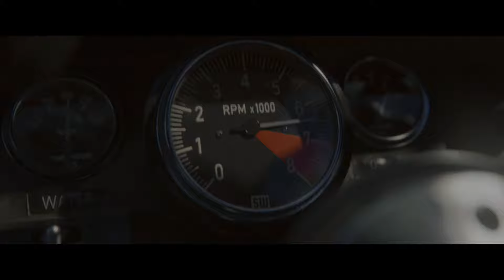Ford v Ferrari | 4K UHD HDR | Le Mans Ken Miles VS Bandini Scene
Le Mans Ken Miles VS Bandini Scene 4K
Scene From Movie: "Ford v Ferrari" (2019).

• Original title: "Ford v Ferrari"
• Release date: November 13, 2019
• Country: United States
• Director: James Mangold
• Genre: Action, Biography, Drama
• Budget: $100 million
• IMDb: 8.2/10

American car designer Carroll Shelby and driver Ken Miles battle corporate interference, the laws of physics and their own personal demons to build a revolutionary race car for Ford and challenge Ferrari at the 24 Hours of Le Mans in 1966.

Cast:
▶ Matt Damon as Carroll Shelby, American former race car driver, automotive designer, and builder.
▶ Christian Bale as Ken Miles, British World War II veteran and professional race car driver.
▶ Jon Bernthal as Lee Iacocca, vice president of Ford.
▶ Caitriona Balfe as Mollie Miles, Miles's wife.
▶ Tracy Letts as Henry Ford II, the CEO of Ford and grandson of automotive pioneer Henry Ford.
▶ Josh Lucas as Leo Beebe, senior executive vice president.
▶ Noah Jupe as Peter Miles, Miles's son.
▶ Remo Girone as Enzo Ferrari, founder of Ferrari and its automobile racing team Scuderia Ferrari.
▶ Ray McKinnon as Phil Remington.
▶ JJ Feild as Roy Lunn, a Ford engineer involved in the GT40 program.
▶ Jack McMullen as Charlie Agapiou.
▶ Gian Franco Tordi as Head of Security for Gianni Agnelli, president of Italian automobile manufacturer Fiat and Ferrari.
▶ Benjamin Rigby as Bruce McLaren, a New Zealand professional race car driver and Miles's race teammate.
▶ Ben Collins as Denny Hulme, a New Zealand professional race car driver and Miles's race teammate.
▶ Francesco Bauco as Lorenzo Bandini, an Italian professional race car driver and Miles's rival.
▶ Joe Williamson as Donald N. Frey, Chief Engineer of Ford.
▶ Alex Gurney as Dan Gurney, American professional race car driver, builder, and engineer.
▶ Corrado Invernizzi as Franco Gozzi.
▶ Wallace Langham as Dr. Granger.